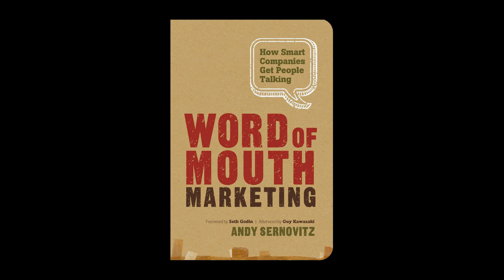Word of mouth marketing. How smart companies get people talking about themselves | Andy Sernovitz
THE NEW YORK TIMES, USA TODAY MONEY, AND AMAZON BESTSELLER

Foreword by Seth Godin. Afterword by Guy Kawasaki.

Master word of mouth marketing with this fun, practical, hands-on guide.

With straightforward advice and humor, word of mouth expert Andy Sernovitz will show you how the world's most respected and profitable companies get their best customers for free through the power of word of mouth.

Learn the five essential steps that make word of mouth work and everything you need to get started. Understand how easy it is to work with social media, viral marketing, evangelists, and buzz. Start using simple techniques that start conversations:

- 3 Reasons People Talk About You

- 4 Rules of Word of Mouth Marketing

- 5 Ts of Word of Mouth Marketing

- 6 Big Ideas: Deep Stuff That Changes Marketing Forever

Find out what sparks the irrepressible enthusiasm of Apple and TiVo fans. Understand why everyone is talking about a certain restaurant, car, band, or dry cleaner -- and why other businesses and products are ignored. Discover why some products become huge successes without a penny of promotion -- and why some multi-million-dollar advertising campaigns fail to get noticed.

Open your eyes to a new way of doing business: Honest marketing makes more money, because customers who trust you will talk about you. Learn how to be the remarkable company that people want to share with their friends.

Author: Andy Sernovitz.

I do sammaries on the best books on business, psychology and self-development.
► You listen to the book sammari.
► Understand the main ideas of the book.
► You get ideas that you can apply in your life and business right now.
► If you are interested in the topic, read the whole book and learn more about it.
► Listen to the next sammarie and get new insights.